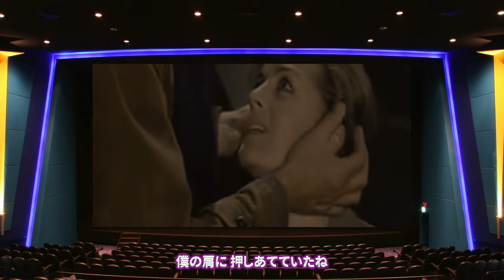哀愁のカサブランカ 〜Live Sound〜 郷 ひろみ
My Image Photo Movie.